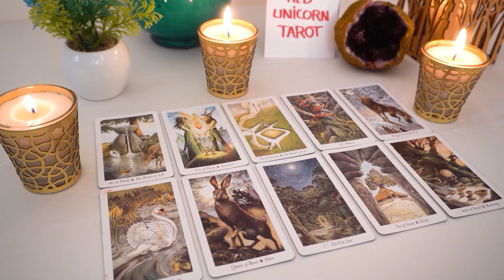LIBRA❤️ "The Reality Of This Situation Libra Is About To Be Revealed To You Get Ready"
Libra
Libra 2023
Libra today
Libra JANUARY